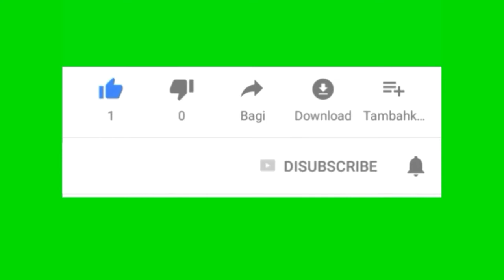GREEN SCREEN SUBCRIBES BUTTON